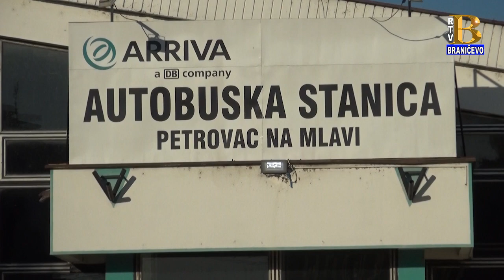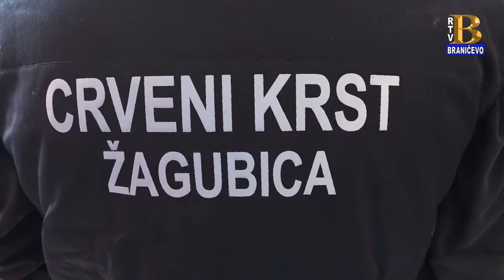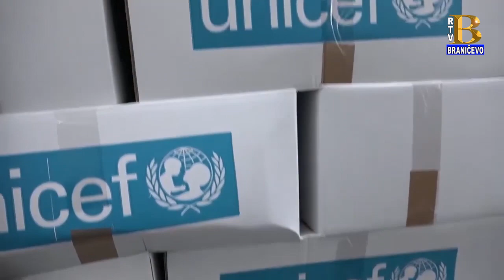Vesti 20.3.2020. (RTV Braničevo)